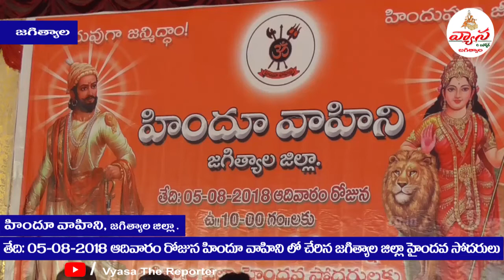హిందూ వాహిని జిల్లా కార్యవర్గం ఏర్పాటు - భారీగా చేరిన హిందూ సోదరులు